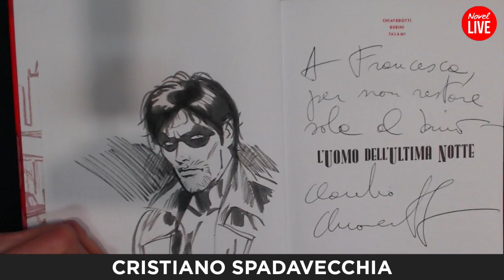Cristiano Spadavecchia disegna Live per Novel Comix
Cristiano Spadavecchia disegna Live allo Stand Novel Comix durante il Torino Xmas Comics 2016.
I grandi eventi Novel Live, dove il disegno ritorna al centro dei Festival del Fumetto italiani.